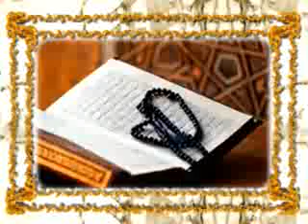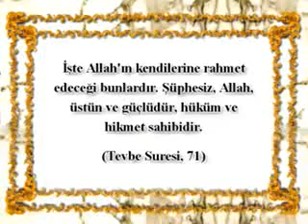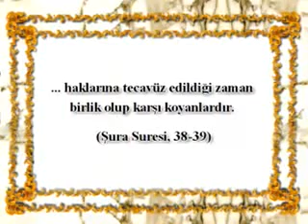Keşmir halkının kurtuluşu için Türk-İslam Birliği